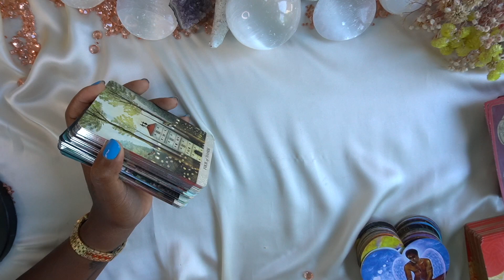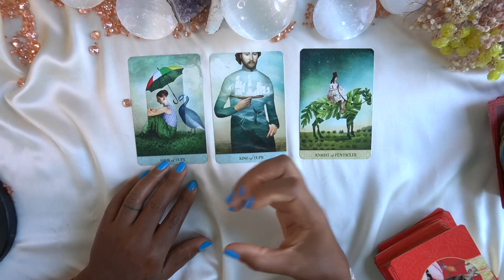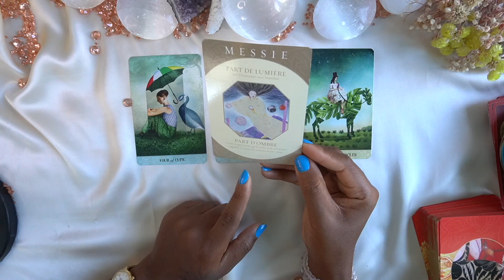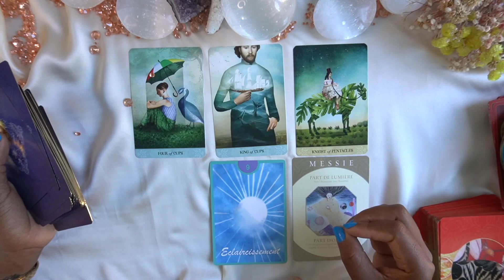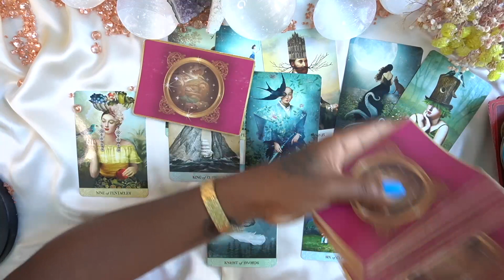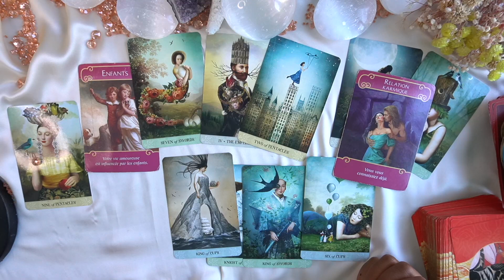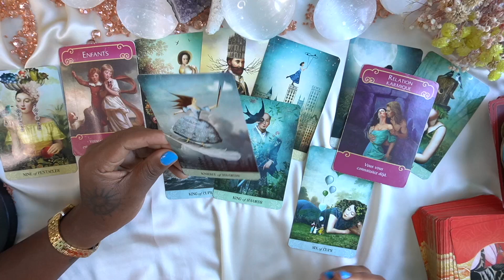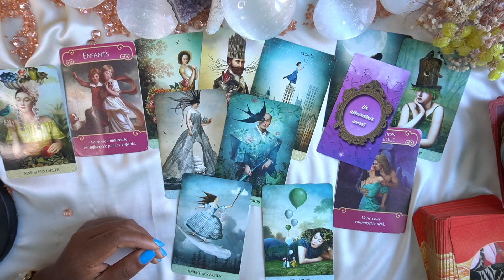POISSONS AOÛT & SEPTEMBRE 2022🧡💚ÉCLAIRCISSEMENT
Tirage sentimental & général Août & Septembre 🥰General 00:00 🌹Sentimental 11:35

- Aissatou 1111 l'art divinatoire - Signe de poissons